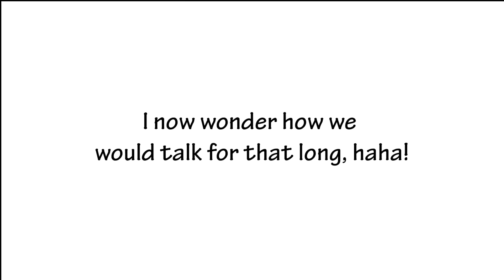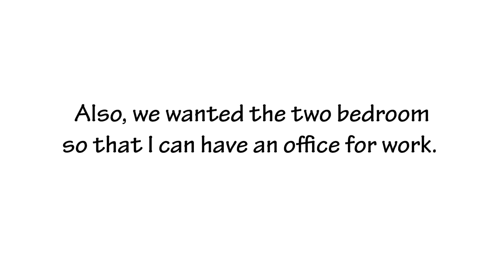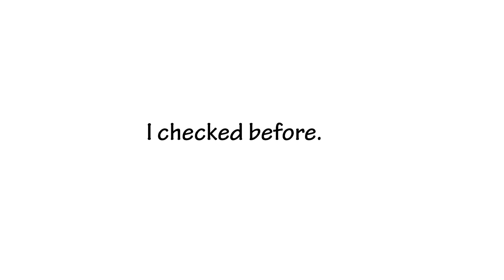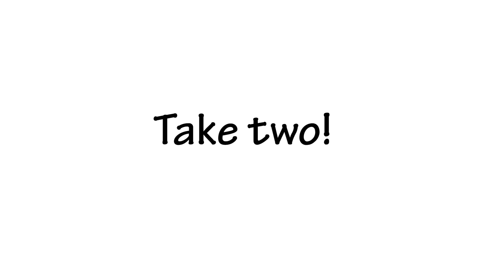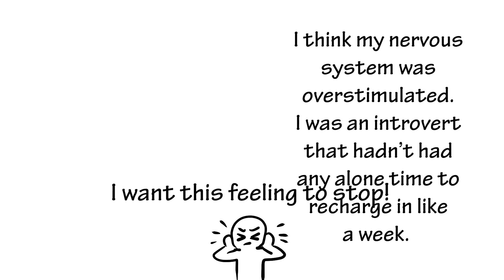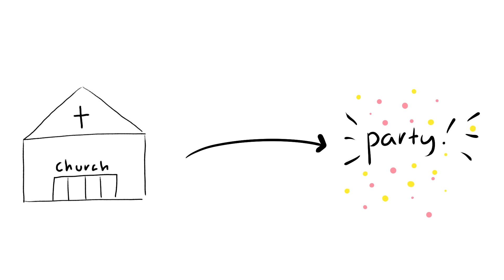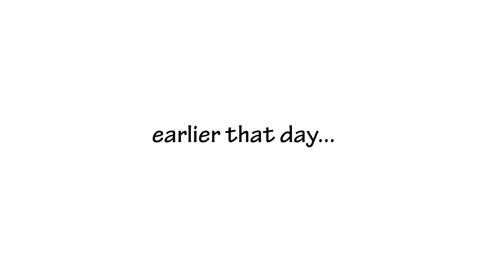I GOT MARRIED to my Online Boyfriend!? 😲 Animated Storytime!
Last year I made a video about my first date with this man and now he and I are married. This video is about are long distance relationship, how we got engaged, the wedding planning process, and more.

 • Melody of Happiness — Igor Khainskyi ...
JayJen - Happy Moments by JayJen Music

 • Happy Moments – JayJen (No Copyright ...